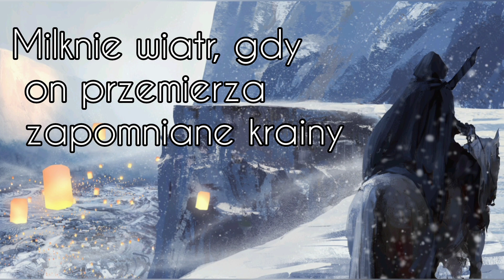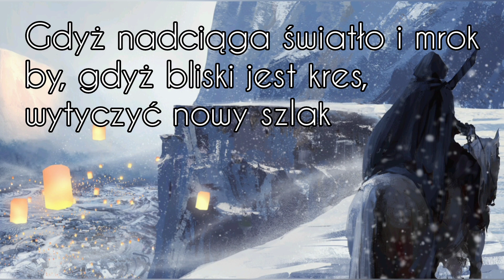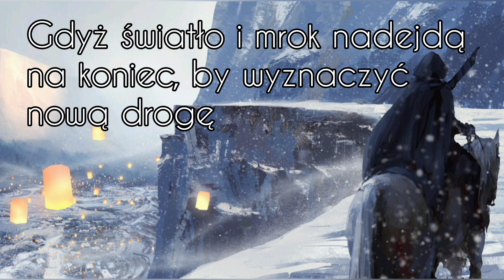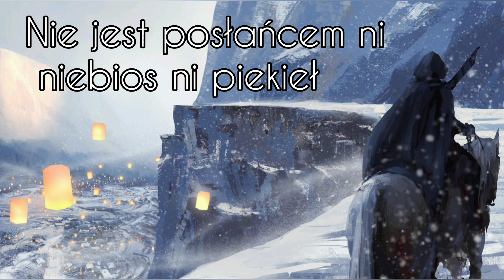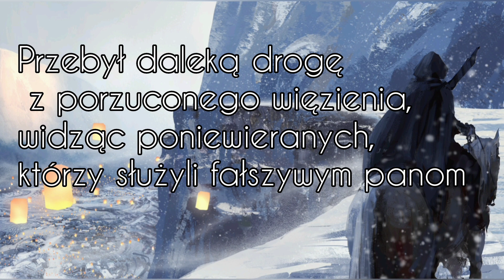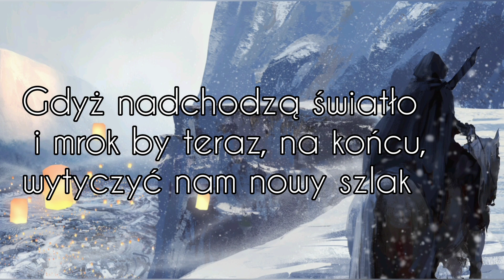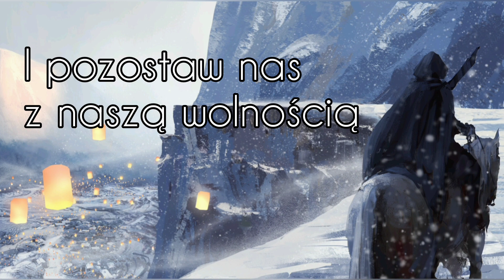Xandria - Nomad's crown [tłumaczenie pl]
Tytuł - Nomad's crown
Wykonawca - Xandria
Album - Neverworld's End
Rok - 2012
Grafika -

Nie jestem właścicielką dźwięku ani obrazu a jedynie polskiego przekładu. Nie zarabiam na filmach.